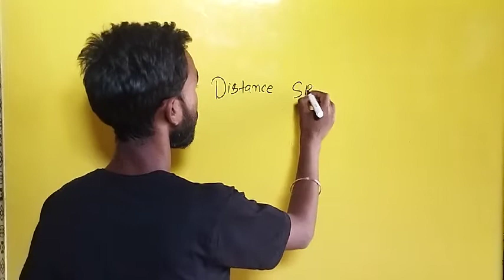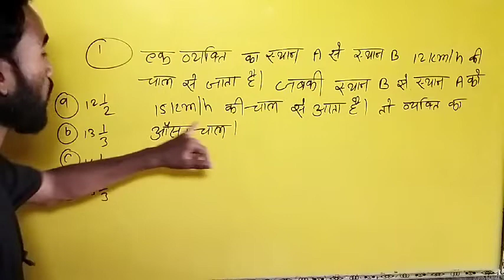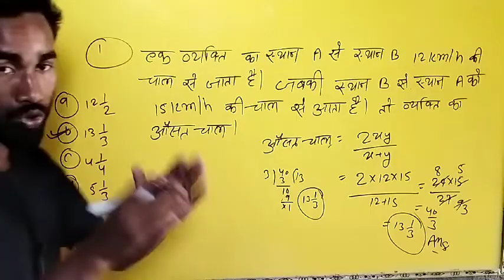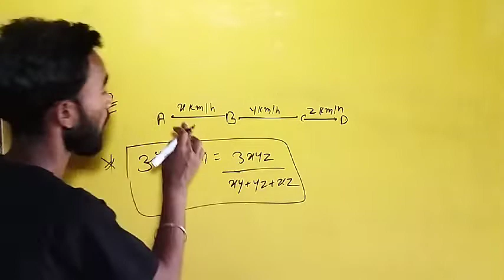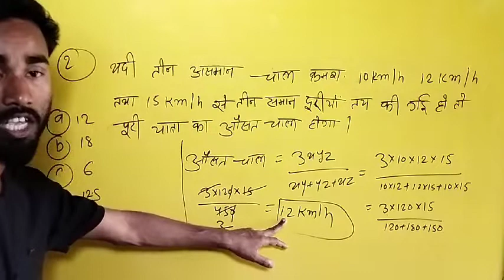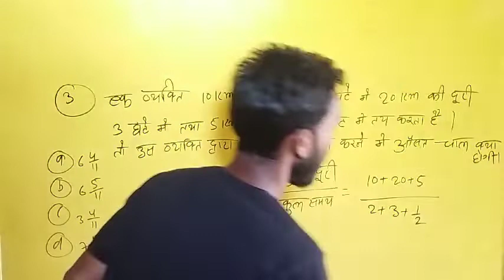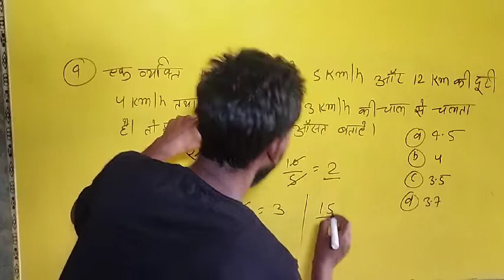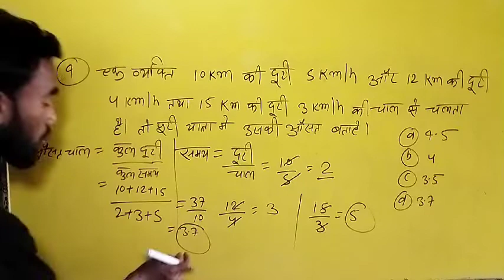औसत चाल l Average Speed l Time distence speed ऐसा वीडियो मरते दम तक नही मिलेगा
math master